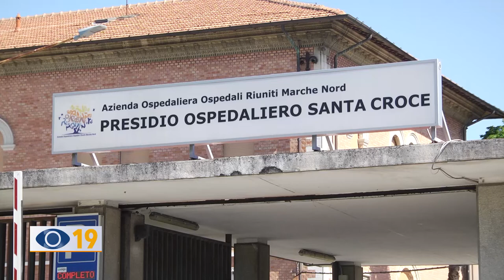Santa Croce e ospedaletto: accordo Regione-Comune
Comune di Fano e Regione Marche hanno definito l’accordo sia per la nuova palazzina al Santa Croce, sia per la demolizione e costruzione del nuovo ospedaletto. I lavori dovranno terminare entro la metà del 2026.